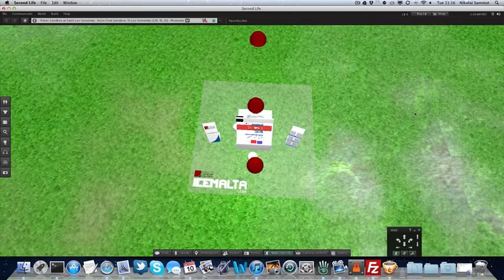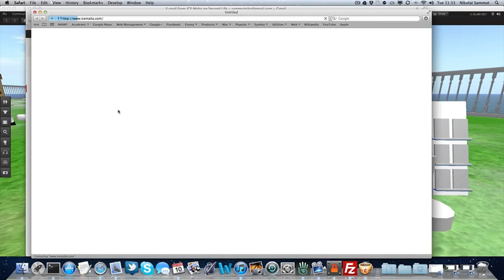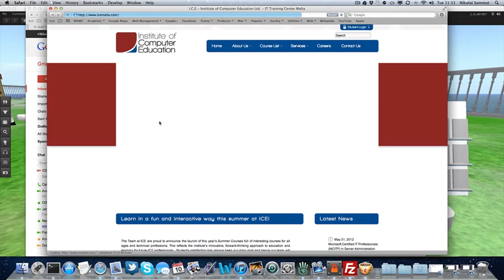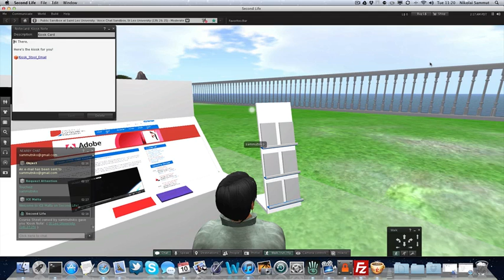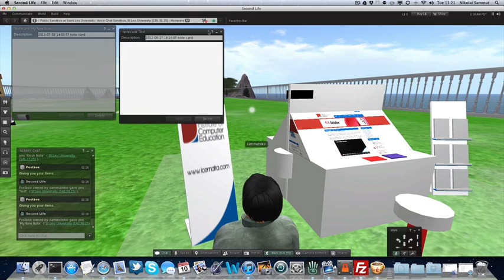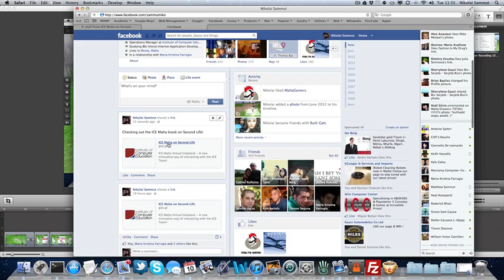ICE Malta Kiosk on Second Life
A project for MiddleSex University B.Sc. (Hons.) Internet Application Development Module CMT3313 - a presence on Second Life for ICE Malta including